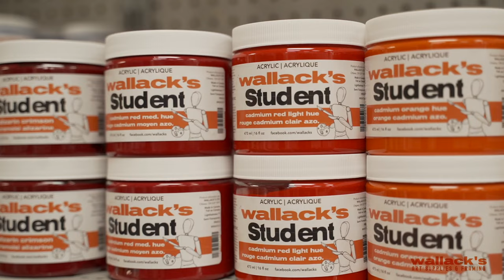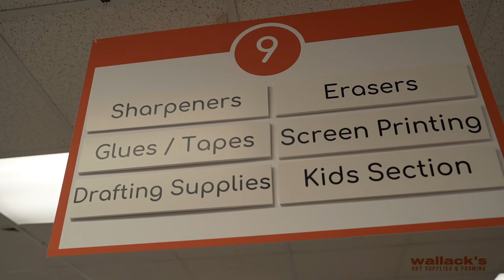Wallack's Family Business Introduction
With more artists moving to order their supplies online during the Ontario pandemic lockdowns, we wanted to share a little video about who we are and who you are ordering your supplies from.

Wallack's Art Supplies and Framing has been serving the Ottawa region and across Canada for 90 years. Today, we offer a great selection of artist's materials at competitive prices. Our services and turnaround time on orders are amazingly fast and we are always here to help.